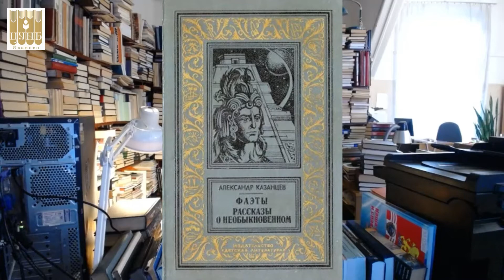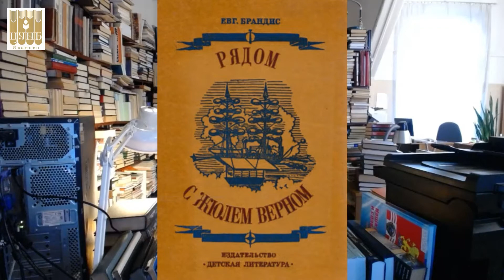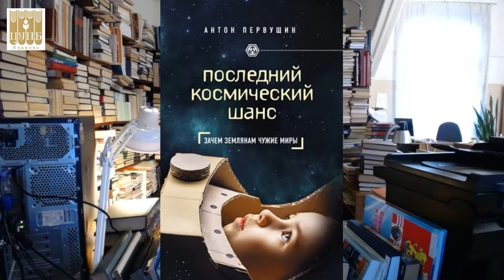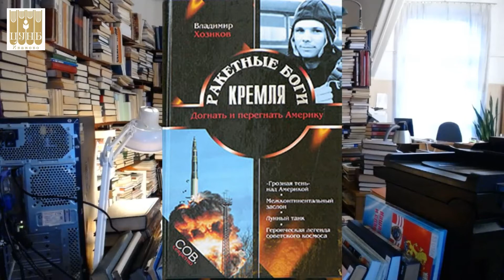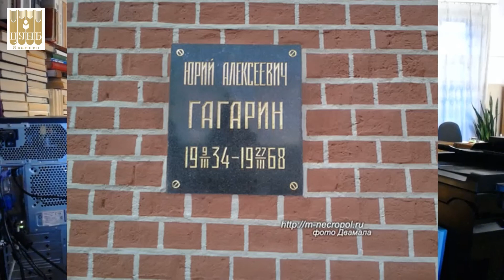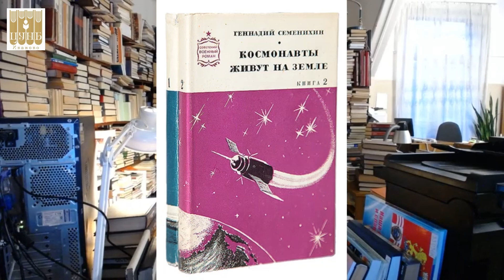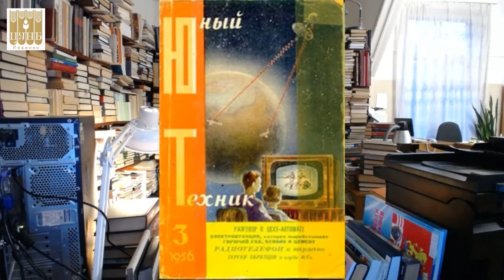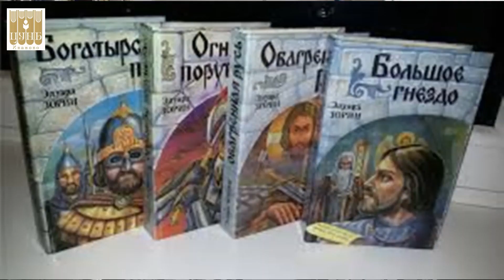Книжный обзор «Советская фантастика эпохи Королева и Гагарина».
Как себе представляли космические полеты писатели-фантасты в СССР до начала космической эры и с началом ее?